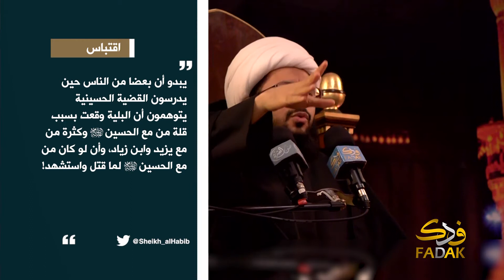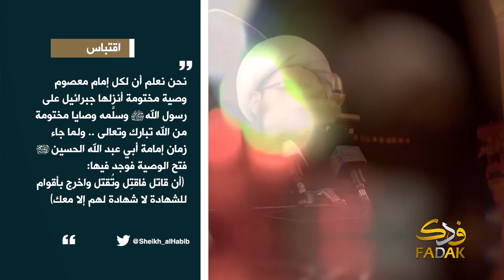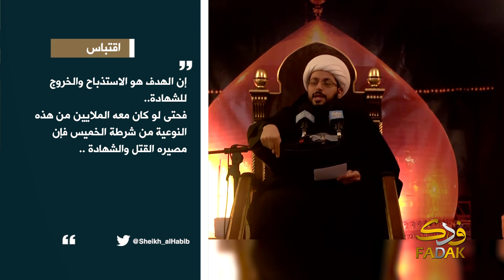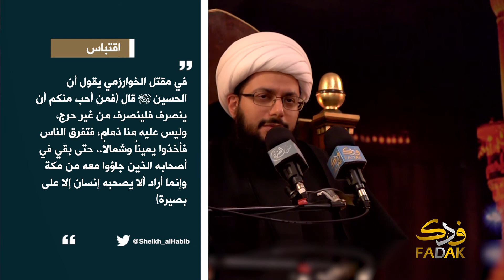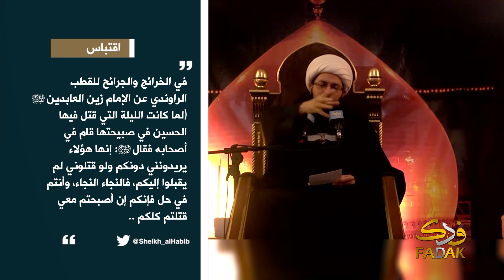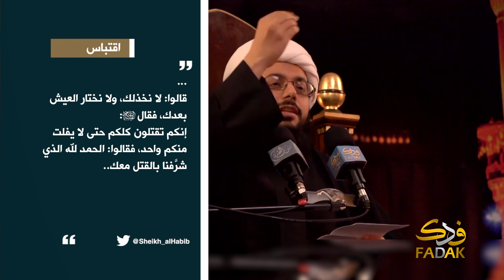لو كان أصحاب الحسين عليه السلام بالملايين، ما كان مصيرهم؟